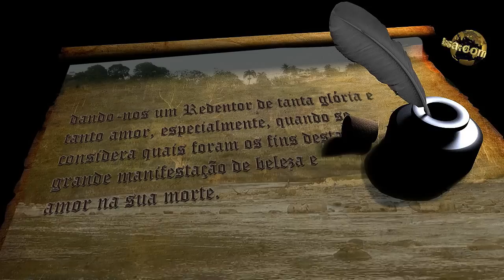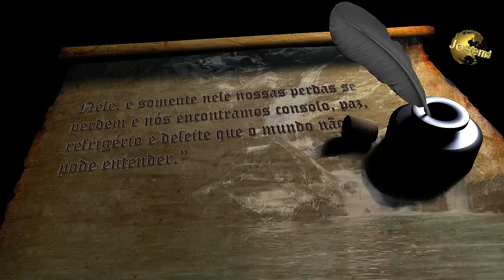#006 Jonathan Edwards | "Pastor, meu filho morreu!"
Adore conosco:
O Infinito amor do Pai!
A cruz tomaste ó meu Rei!!